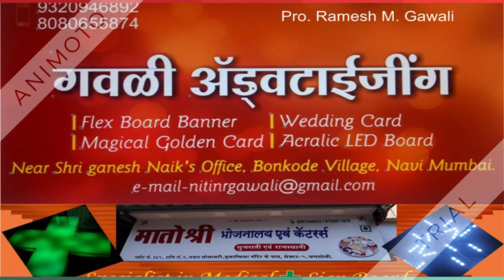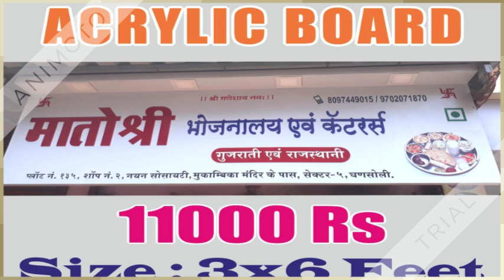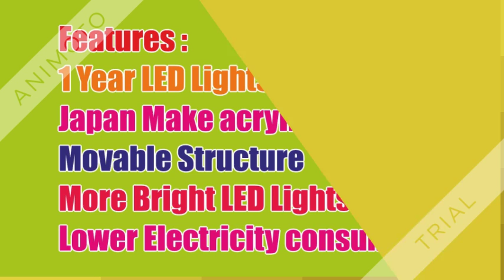Gawali Advertising 7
Gawali Advertising 9